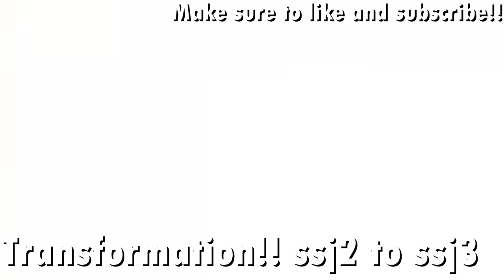Transforming Super Saiyan 3 Goku! MOVESET | Dragon Ball Legends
strike , Blue and Green, ultimate cards!!!

Incoming Transforming Ssj3 Goku!!